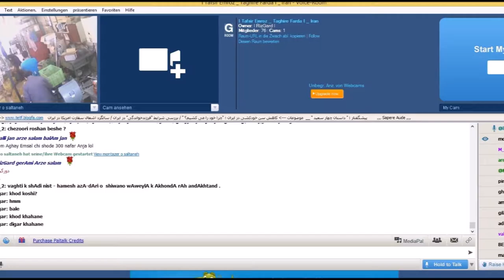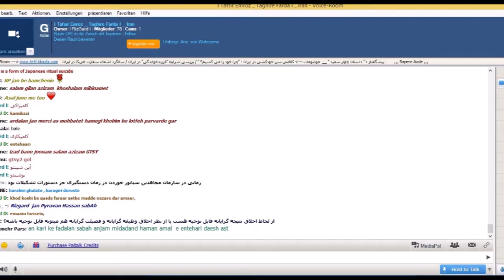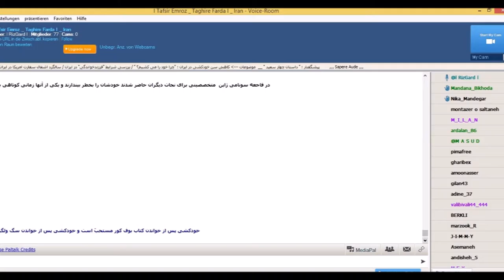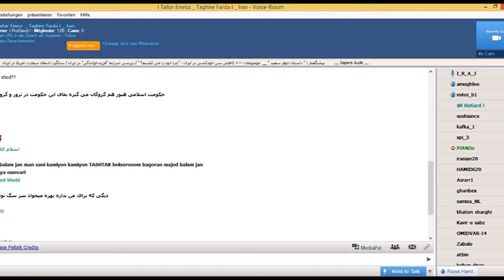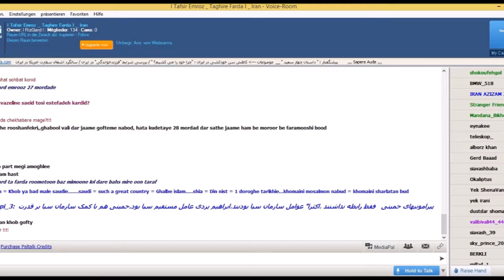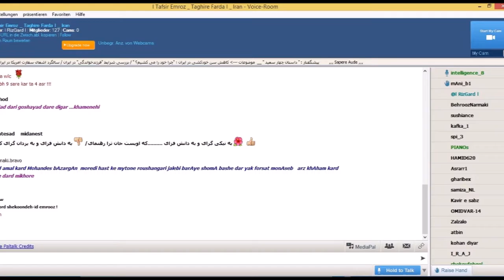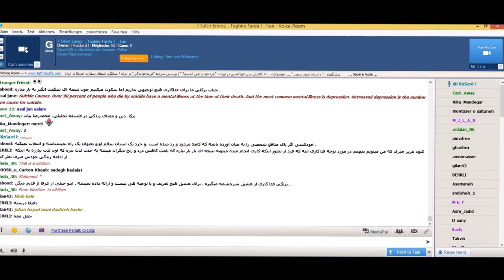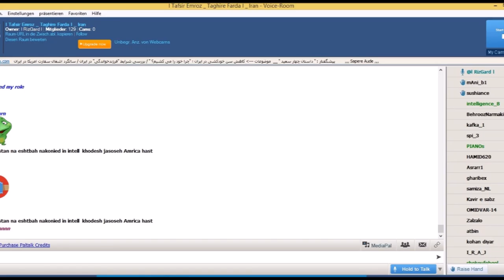Rizgard 04. 11. 2016/14 aban 1395/ 5 - 3